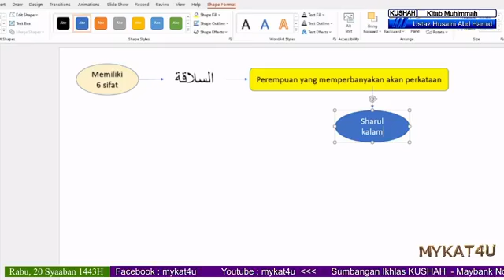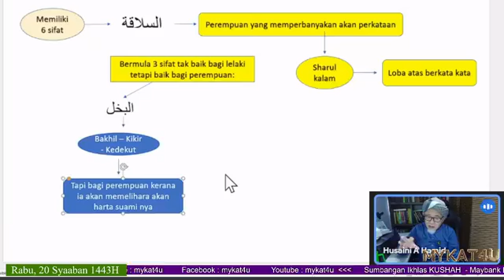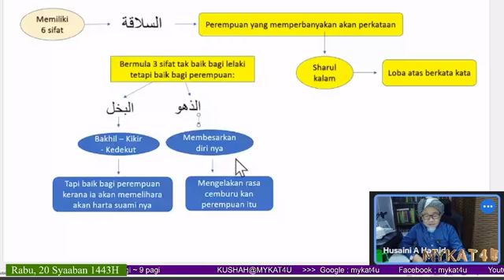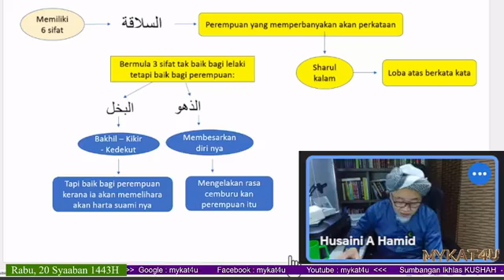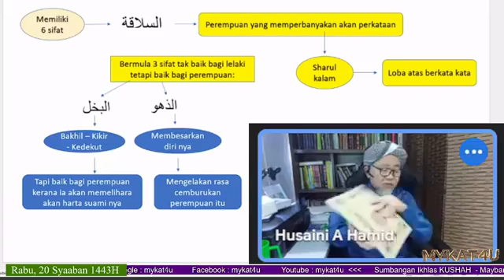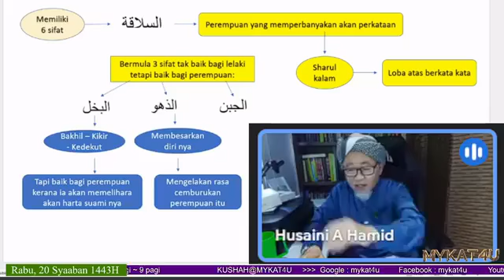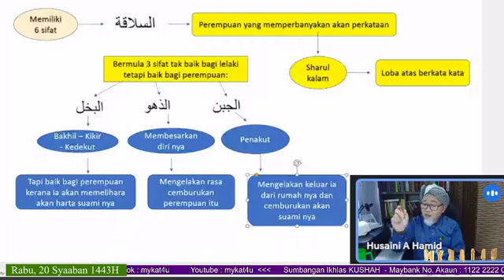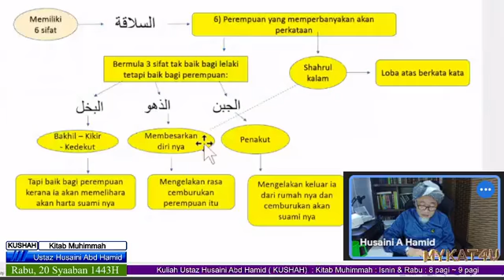453 Kuliah Ustaz Husaini Abd Hamid (KUSHAH)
453 Kuliah Dhuha Online Ustaz Husaini Abd Hamid
Isnin & Rabu

Kitab Muhimmah
Ms 98
Memilih perempuan utk dibuat isteri
8 perkara

Rabu 20 Syaaban 1443H
23 Mac 2022
8 am ~ 9 am